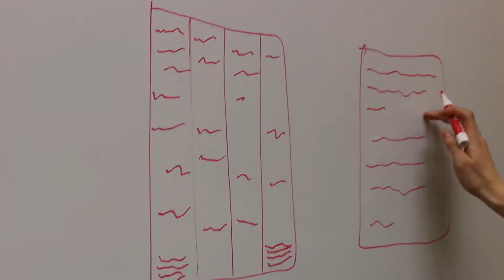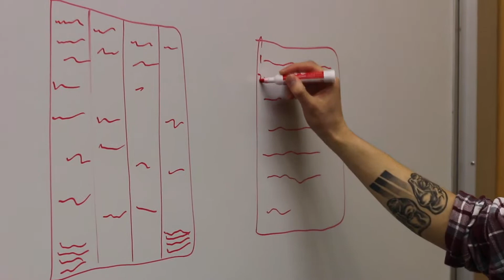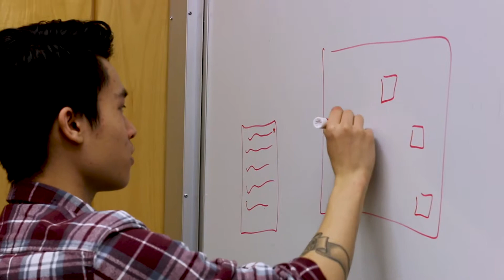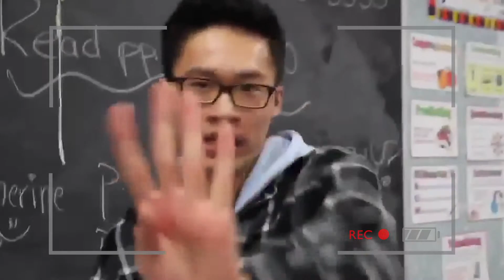A Director's Headspace